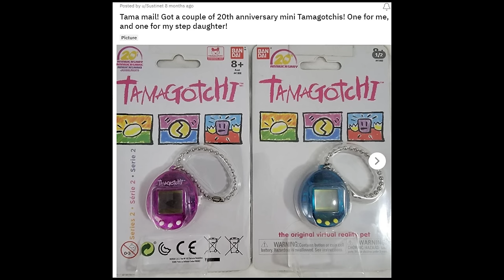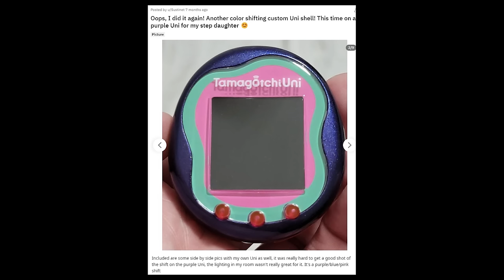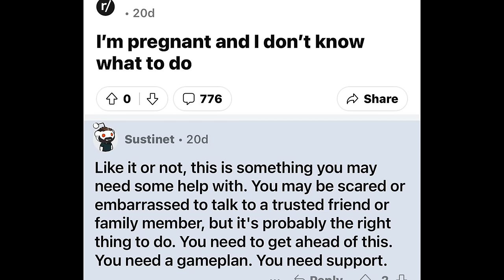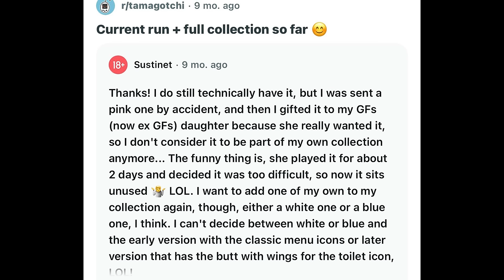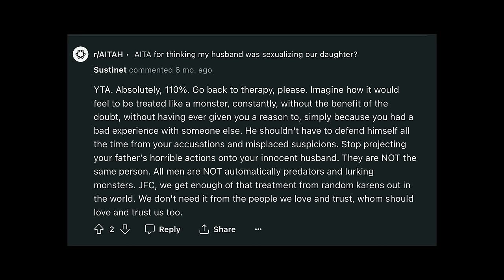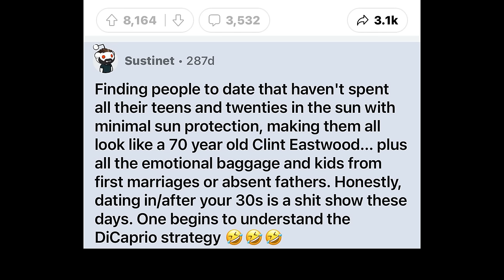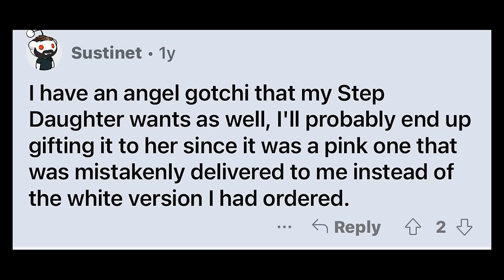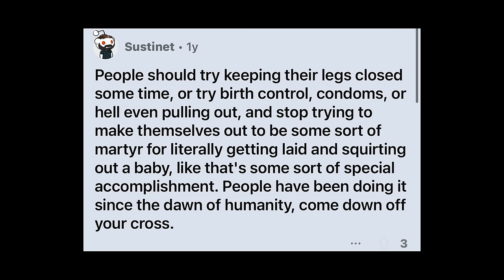NEW! Stephan Sterns - Ex Good Friend Josh Interview Part 2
madelinesoto
"Madeline Soto’s body was found on March 1 by detectives after having last been seen alive on Feb. 26. Police named Stephan Sterns, identified in court documents as her stepfather, as a prime suspect in her disappearance. While he was charged with sexual battery of a minor, no charges have been filed in Madeline’s death.

In an affidavit obtained by Court TV, a detective for the Kissimmee Police Department said that Sterns consented to having his phone searched, but told officers that he “had accidentally performed a factory reset on his phone on February 26, 2024.” - courttv

Dyatlov Pass
Death of nine

CrimeCon promo
3MEN20

car jumper
httpsamzn.to33VeUhz

My Gear!
Mavic Mini

Razer Kiyo

Yamaha MG10XU